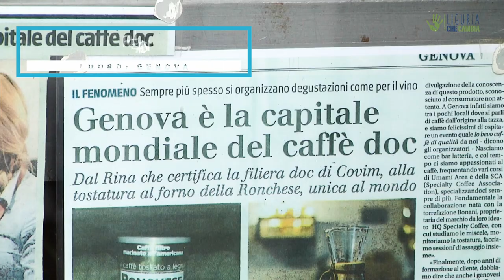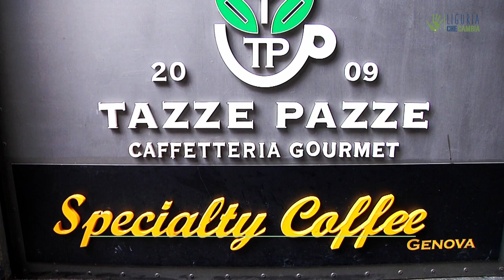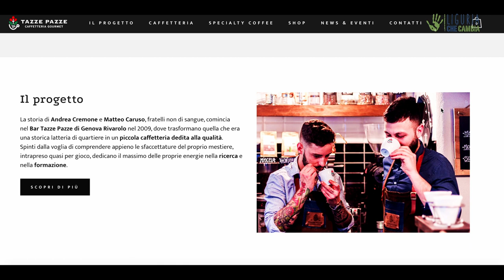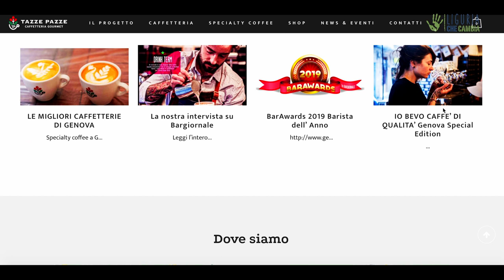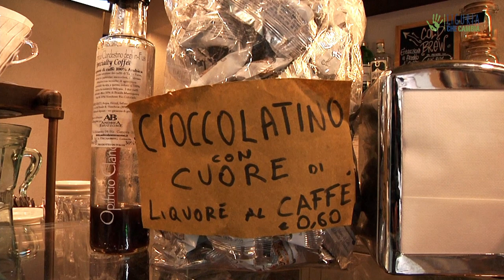Tazze Pazze: «Per noi caffè significa sostenibilità, dalla piantagione alla tazzina»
Andrea e Matteo sono due ragazzi genovesi accomunati da una passione: il caffè. In undici anni hanno aperto due caffetterie dove ogni giorno divulgano consapevolezza su questa bevanda, tanto sorseggiata quanto sconosciuta. Cinque anni fa hanno acquistato le quote di una piantagione in Honduras: obiettivo raggiunto! Ora la loro è una filiera controllata e sostenibile, dal chicco sino alla tazza.